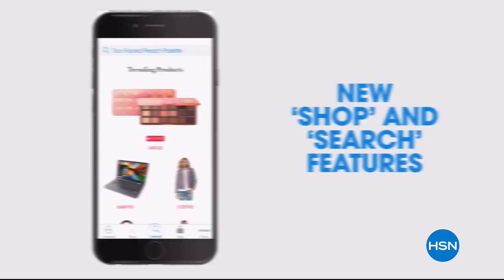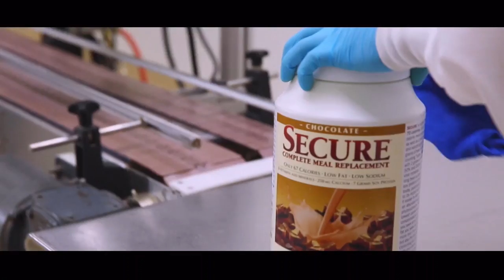HSN | Too Faced Cosmetics / Essie Nail Collection 04.11.2018 - 05 PM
Discover serious makeup with a fun side, paired with nail lacquers in fashion colors with a fun side. Too Faced believes makeup is power, a best friend, and a mood setter, and Essie offers salon-quality formulas in whimsical shades for fashion looks.